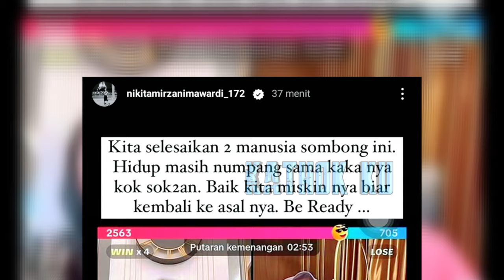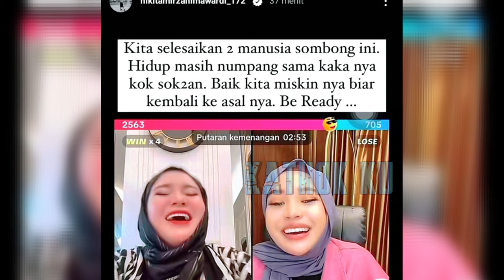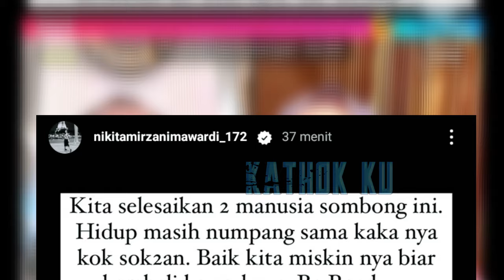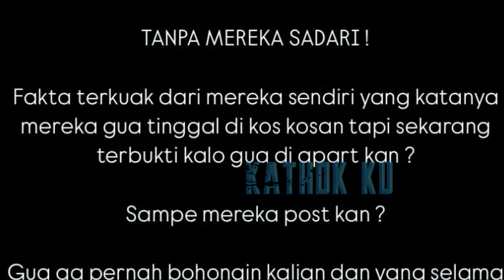MAKJLEB❗️ NIKITA MIRZANI KEMBALI SKAKMAT SHELLA SAUKIA SEKELUARGA❓️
Jangan Lupa: _
Thankz!!..